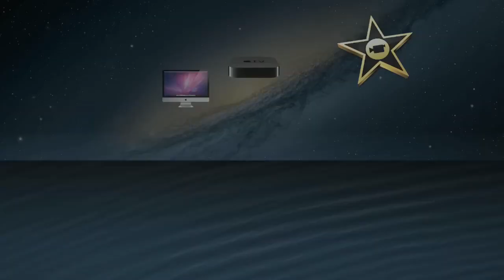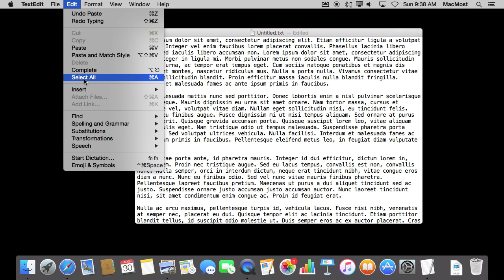Mac Text Selection Tips (#1128)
Most people use a click and drag action to select text. But you can also use a variety of other techniques that work better in many situations. You can click once to define the start position and then again to define the end of a selection. You can select by word or line. You can also select everything with a simple keyboard shortcut. There are even more obscure ways to select text.